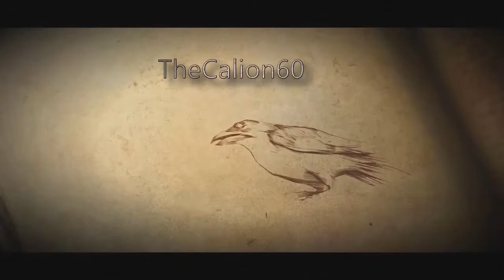[FR] DRAGONBALL LEGENDS | 🔥 INVOCATIONS 1ER ANNIVERSAIRE [2/2]